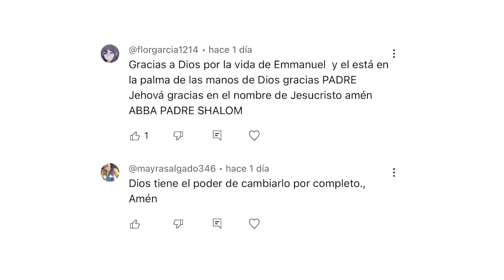SHAKIRA POR FIN HABLA DE LA HIJA DE CLARA CHÍA Y PIQUÉ 😱 NO AGUANTÓ LAS LAGRIMAS | TENDENCIAS 2024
En un sin fin de emociones se encuentran por estos días los seguidores de shakira luego de que varias paginas en internet comenzaran a rumorar la supuesta llegada de la primera hija de clara chia y piqué, algo que a apesar de no haberse confirmado por el momento, a puesto las redes sociales de cabeza ya que el embarazo de la española si era algo que se venía sospechando desde hace algunos meses atrás, sin embargo por la poca aparición en público que a tenido piqué y clara  juntos no se podía saber con certeza si en verdad estaban a ala espera de su primera hija juntos, a todo esto por supuesto en la reacción que más se piensa es en la de nada más y nada menos que shakira, ya que apesar de haberse separado completamente el que pique decida formar un nuevo hogar con la mujer que además acabó con su matrimonio debe ser sin duda una situación difícil de asimilar
Y tú cómo crees que reaccionará shakira al enterarse de la llegada de la primera hija de clara y pique juntos? Déjamelo saber en los comentarios